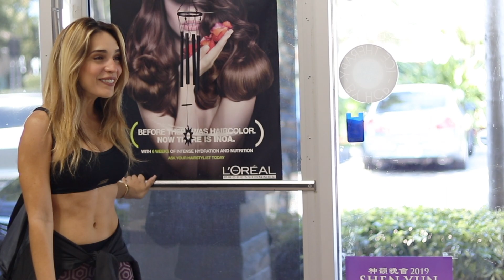Joseline Rodriguez (2019) style by Salon Armandeus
Location Armandeus Weston Florida US

Our dear friend Joseline Rodriguez came to our hair salon in Weston Florida to get her new look with Mary Priore.

Nuestra gran amiga la influencer Joseline Rodriguez visito nuestro salon en Weston para su nuevo estilo de cabello.